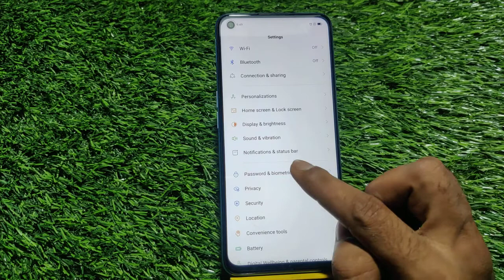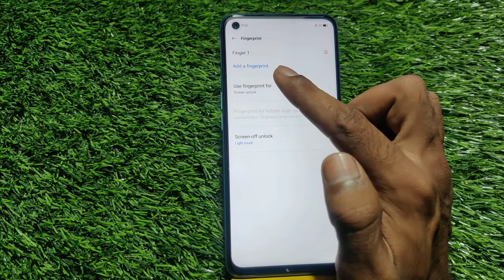How To Set Fingerprint In Realme Narzo 50 Pro ,Realme Narzo 50 Pro Fingerprint Lock Setting Kaise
How To Set Fingerprint In Realme Narzo 50 Pro ,Realme Narzo 50 Pro Fingerprint Lock Setting Kaise Karen

How To Set Fingerprint In Realme Narzo 50 Pro,
Realme Narzo 50 Pro Mein Fingerprint Lock Lagana Sikhe,
Realme Narzo 50 Pro Mein Fingerprint Lock Kaise Lagate Hain,
Realme Narzo 50 Pro Fingerprint Lock Setting Kaise Karen,
How To Set Fingerprint Lock In Realme Narzo 50 Pro,
How To Set A Fingerprint In Realme Narzo 50 Pro,
Realme Narzo 50 Pro Fingerprint Lock Setting,
How To Setup Fingerprint Lock In Realme Narzo 50 Pro,
Realme Narzo 50 Pro Mein Fingerprint Lock Kaise Set Karte Hain,